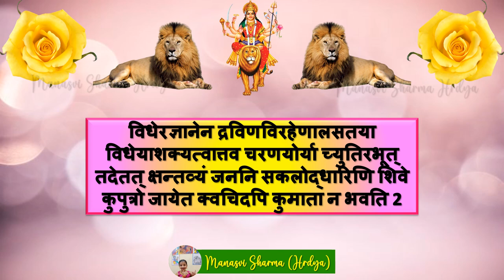देव्यापराध क्षमापन स्तोत्रम, श्लोक 1⃣&2⃣ ( स्वर - मनस्वी शर्मा)